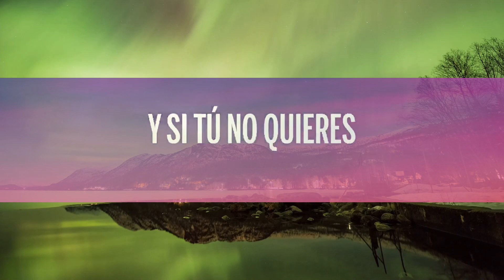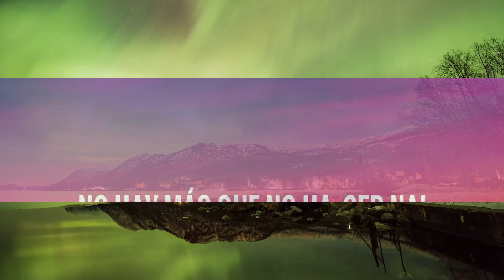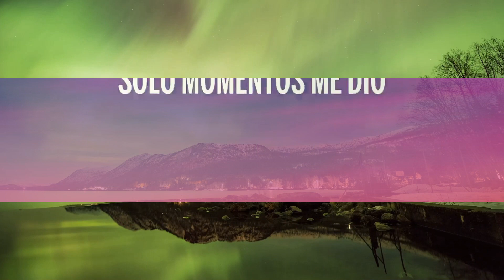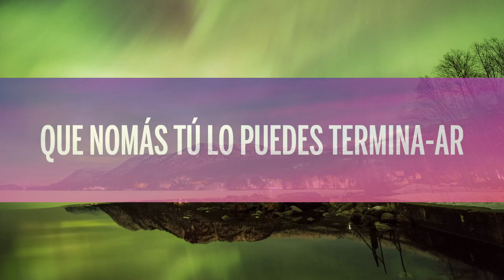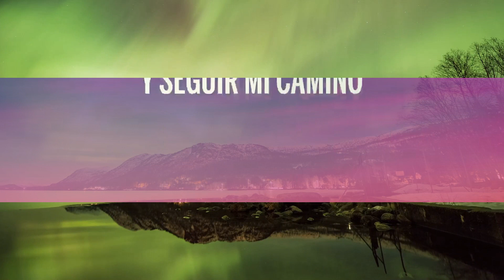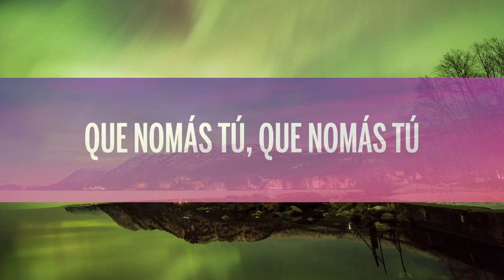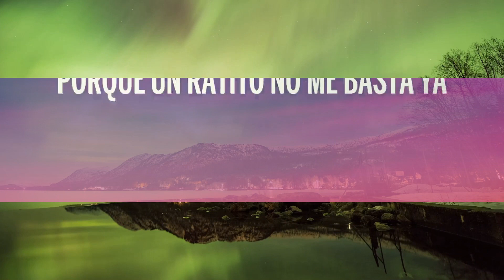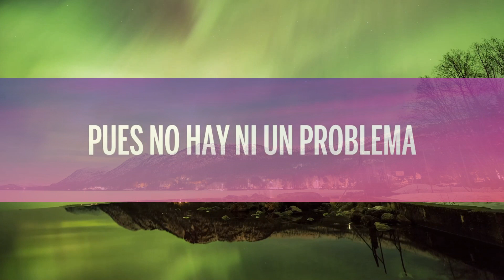[1 Hour] Peso Pluma, Ovy On The Drums - EL HECHIZO (Letra/Lyrics) Best Song Lyrics 2023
🎵  Peso Pluma, Ovy On The Drums - EL HECHIZO (Letra/Lyrics)

🎤 Lyrics: Peso Pluma, Ovy On The Drums - EL HECHIZO

Me hizo dudar
No hay más que no ha-
-Cer na'

Y seguir mi camino
Sin llenar tu vacío
Porque un ratito no me basta ya

Y si mañana tú quieres volar
Para PR nos vamos
Y despertar temprano
Juntitos, empiernados
Y fumarnos un gallo

Te llevaré hasta donde tú quieras
Te compraré toditas las estrellas
Son las del techo de esa camioneta
Subir al cielo en el privado, nena
Y si tú no quieres, pues no hay ni un problema

Solo momentos me dio
Pues e-lla me endulzó

Y si mañana te quieres marchar
Desenreda el hechizo
Hazlo, acaba conmigo
Es el peor castigo
Y tú eres la testigo

Que nomás tú
Que nomás tú lo puedes termina-ar
Que nomás tú, que nomás tú lo puedes terminar